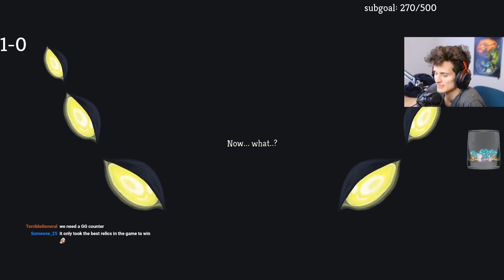NO GLITCHES! Tough Bandages and A Dream | Ascension 20 Silent - Slay the Spire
In this Slay the Spire Ascension 20 Silent run, we start off we a few but powerful relics and readjust ourselves on the Spire as we ween off glitches and start a streak.. Enjoy!